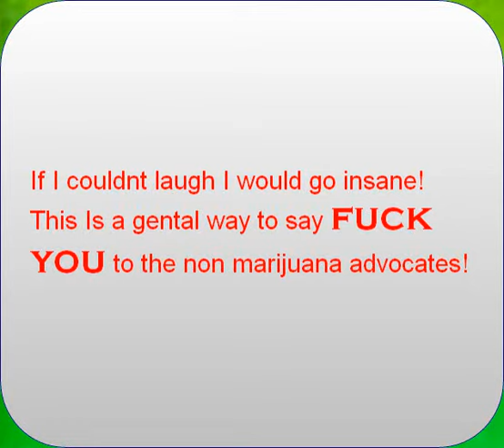just for the LuLz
** brought to you in part by OpStopTheBullshit